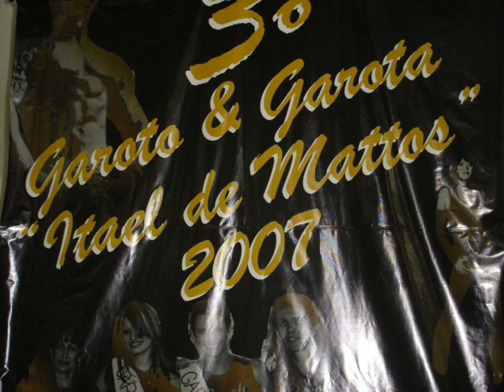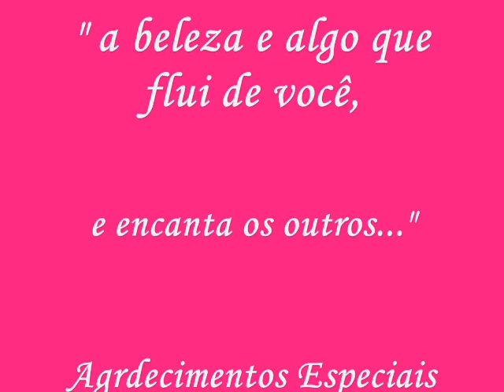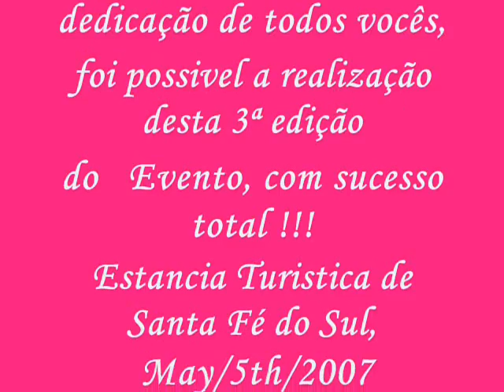Cobertura Completa Garoto Itael 2007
Os melhores momentos do grande evento dirigido por Noélyo Fonseca, onde a beleza e auto-estima possuem foco principal.